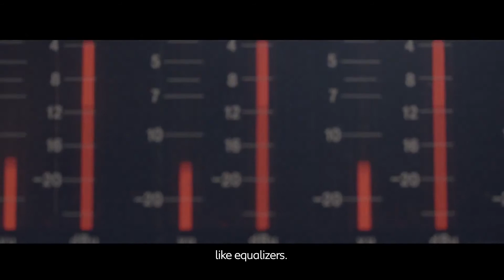Peugeot Fractal Exterior Design Review | AutoMotoTV